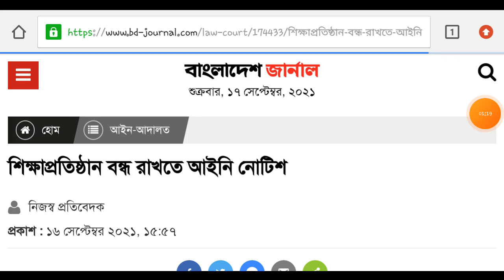শিক্ষা প্রতিষ্ঠান বন্ধ রাখতে আইনি নোটিশ প্রদান